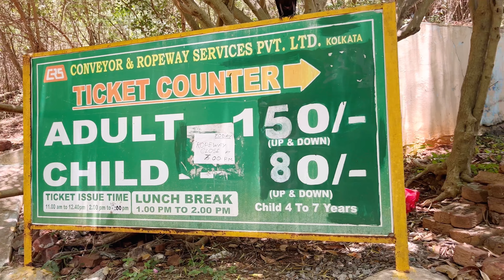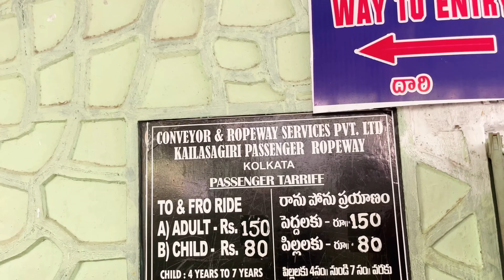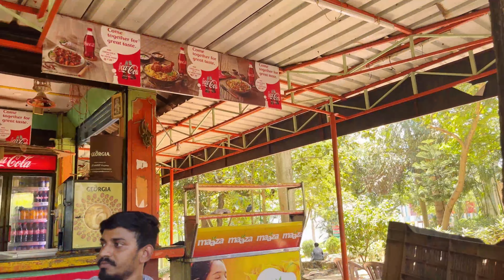HYD - VIZAG !! Kailasagiri Nunchi Vizag View Adbhutam !!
Song Album Used: Music: Lose My Mind
                                  Musician: ASHUTOSH

INTRO/OUTRO Used: CANVA Design